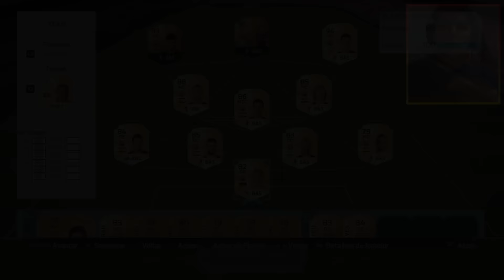ESTE É O BARCELONA DE 2017 | FIFA 16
Compra os teus jogos mais baratos na G2A e usa o código DAIZER:

Video uploaded por:
Daizer™